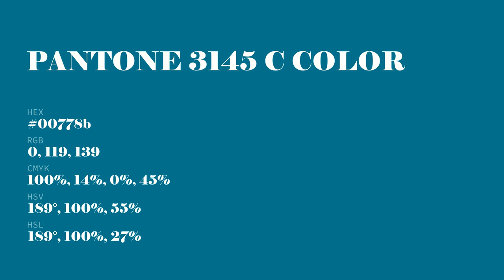color 00778b hex color - Blue color - Warm color 00778b